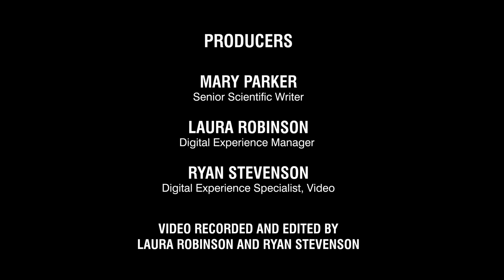The Crusade to Cure Jack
Jack O’Brien Burke was born to Jake Burke and Elizabeth O’Brien in 2005. At age two, while the couple was expecting the birth of their second son Luke, they received a devastating diagnosis: Jack had neurofibromatosis (NF).
At Charles River, we are passionate about our role in improving the quality of people’s lives. Our mission, our excellent science and our strong sense of purpose guides us in all that we do, and we approach each day with the knowledge that our work helps to improve the health and well-being of many across the globe.

» Sounds of Science, our monthly podcast,
» Vital Science, our monthly podcast,

» Instagram, @criverlabs